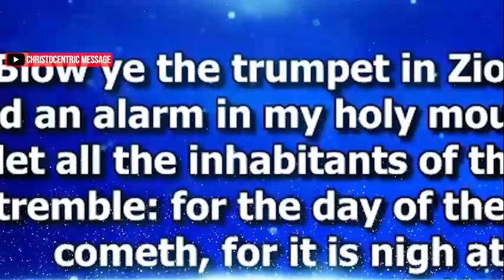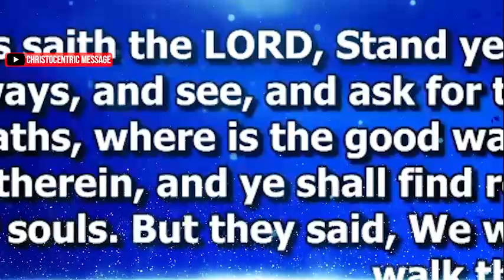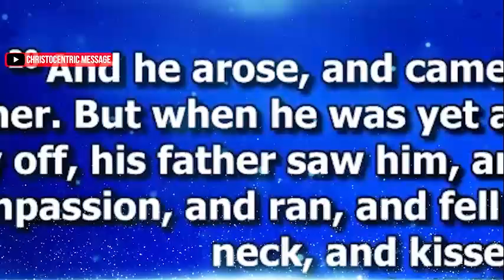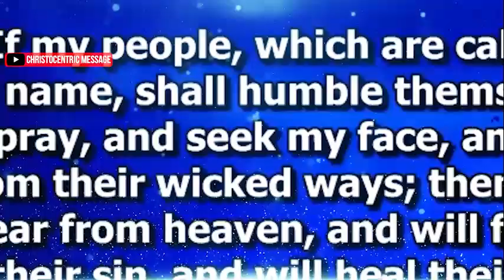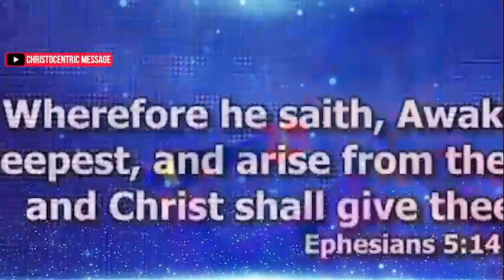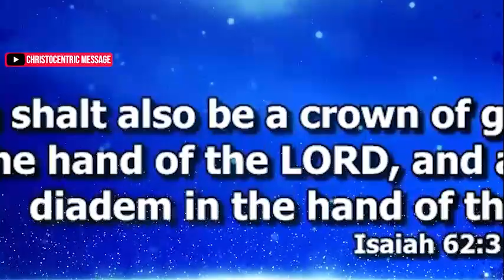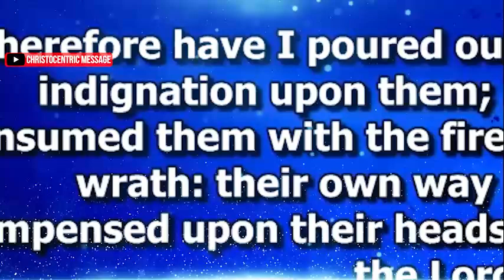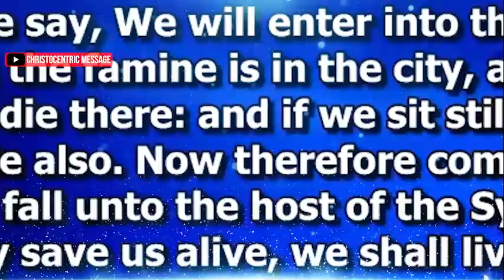MIRACLES, SIGNS AND WONDERS @ CAMEROON APOSTOLIC INVASION with Apostle Joshua Selman 2022